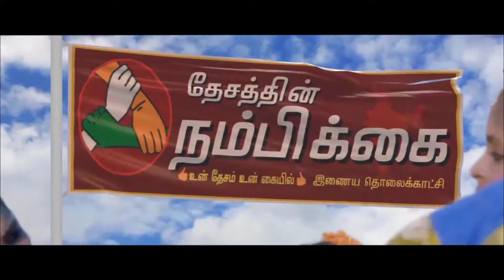மத்திய அரசின் அவசர சட்டங்களுக்கு கவர்னர் ஒப்புதல் அளிக்கக்கூடாது என பி ஆர் பாண்டியன் பேட்டி